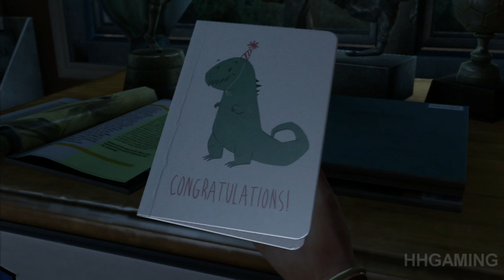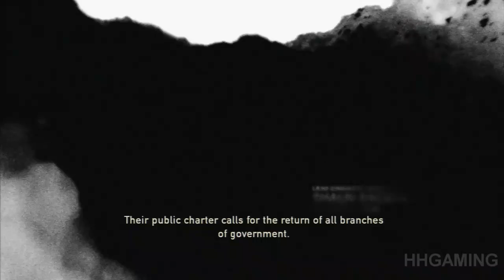The Last of Us - Gameplay Walkthrough Part 1 Let's play HD PS3 "the last of us Walkthrough Part 1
The Last Of Us Walkthrough Part 1 full game The Last of Us Walkthrough Part 1 Let's play No Commentary Let's Play Gameplay